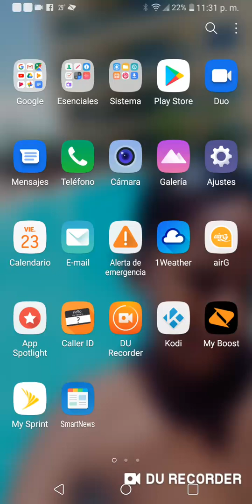Mi pratoda y me mamata in nob